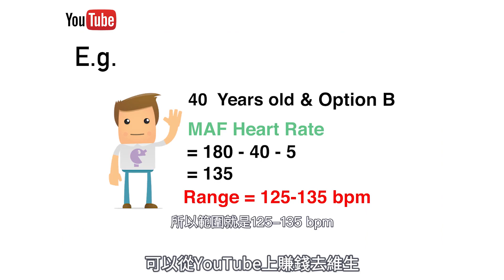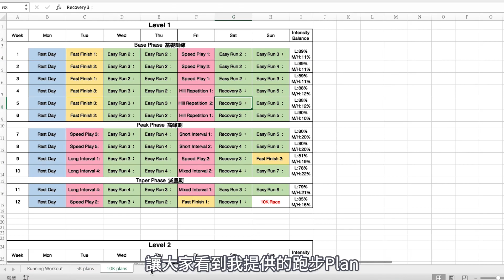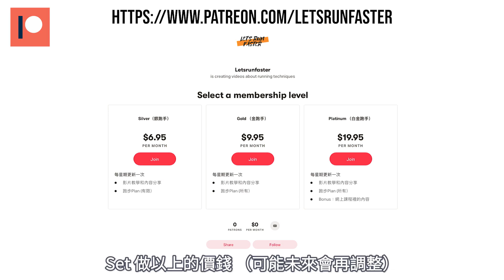這是Let's run Faster 最好的跑步計劃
希望大家多多支持我去做這件事情。

✅▶︎ 【免費教學】跑步新手教學，按以下連結獲取跑步教學。

👇加入Let's run faster 群組學習👇（現有130人）

Garmin Group：letsrunfaster （現有20人正在挑戰11月最長距離）